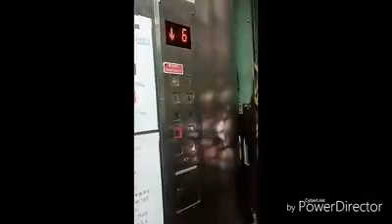Support ( H D I ) department...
FENC. Taiwan any kind of work go Lang .